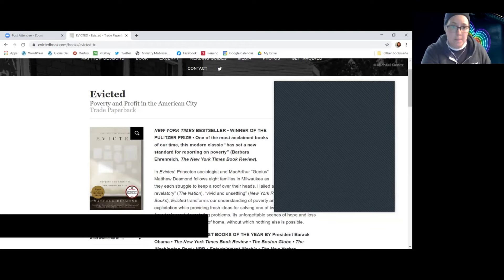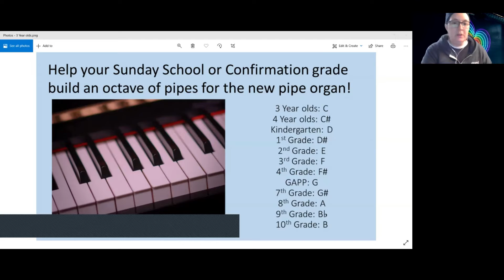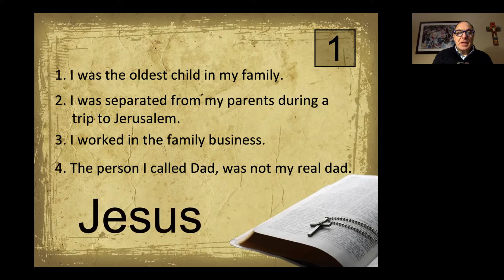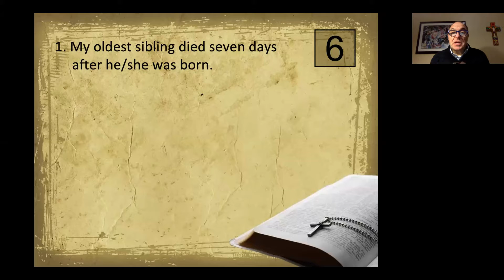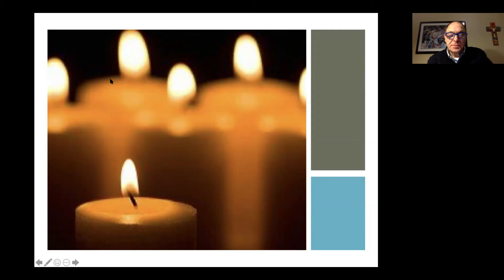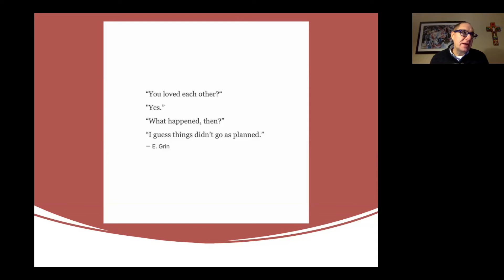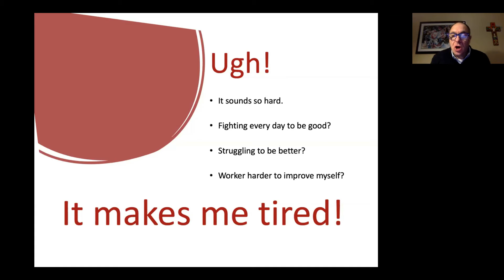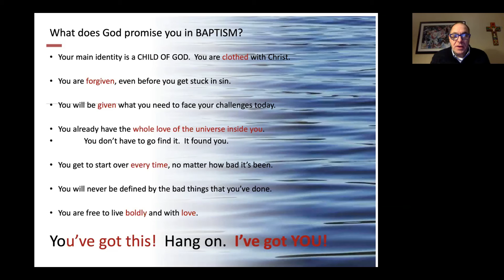Confirmation 9-10th Grade 012721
For Gloria Dei Lutheran, St. Paul, MN, USA